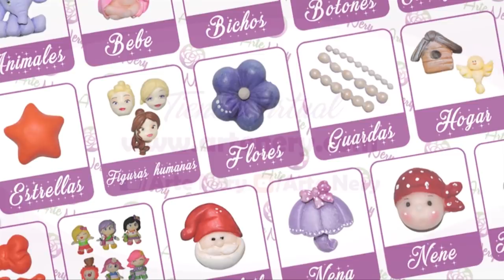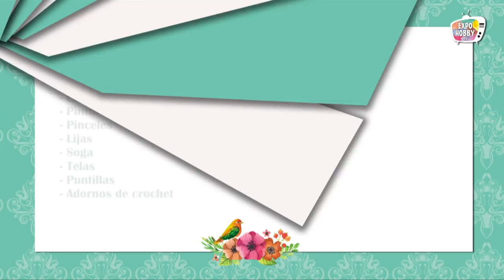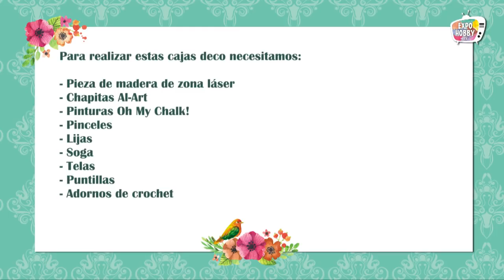Expohobby TV (T02 - E68) Mariel Lasala - Pintura Decorativa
Mariel Lasala nos enseña a crear unas cajitas para decorar nuestros ambientes.